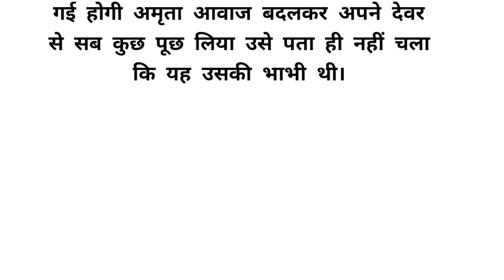Story of real masaage || manoranjan kahani || entertainment video || suvichar